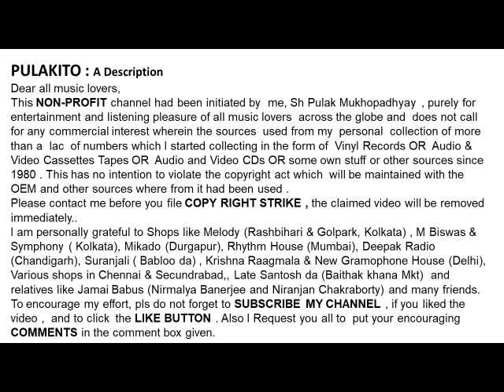বিরাজ বউ -Biraj Bou - Tripti Mitra / Bikash Roy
Tripti Mitra / Bikash Roy
বিরাজ বউ -শরৎচন্দ্র চট্টোপাধ্যায়
Biraj Bou - Sarat Chandra Chatopadhyay
Co Artist :
Sabitabrata Datta / Nilima Das/Mamata Bandopadhyay
Shyamal Ghoshal/Madhumita Mukhopadhyay
Tarapada Mukherjee/ Reba Devi/Arati Das/Debotosh Ghosh
Sailen Saha/ Madushushan Datta

Help Please.